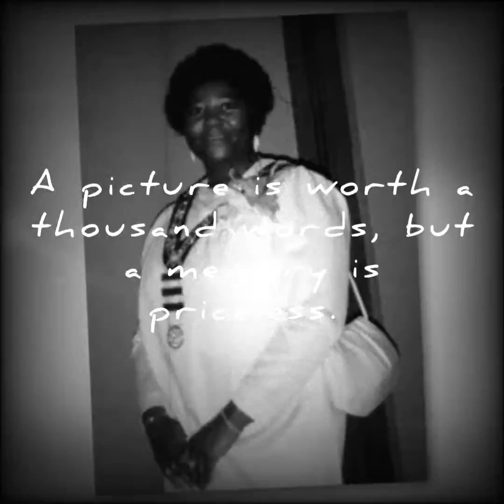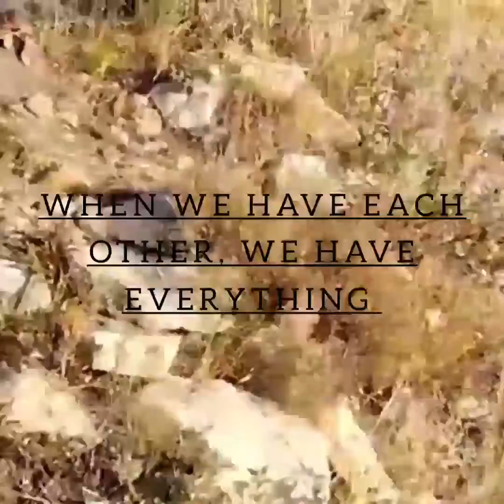Collection of Memories (Short)